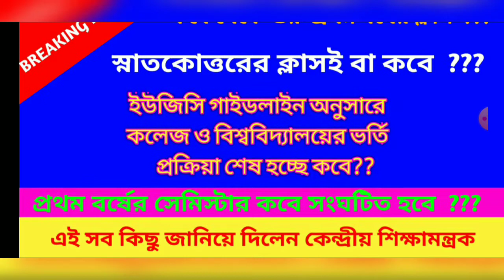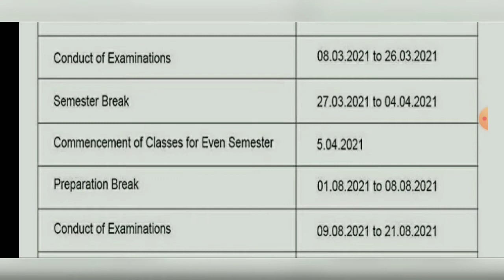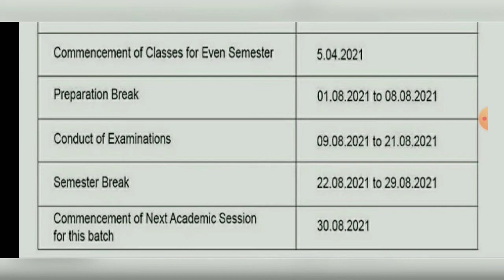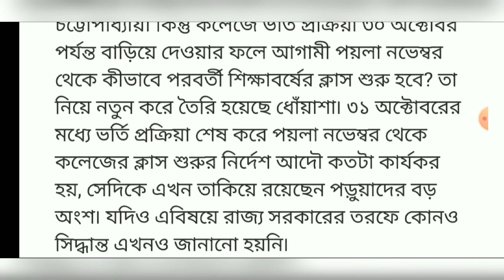স্নাতক ও স্নাতকোত্তর প্রথম বর্ষের ক্লাস, পরীক্ষা ও পরবর্তী সেশনের বিজ্ঞপ্তি প্রকাশ করলে ইউজিসি